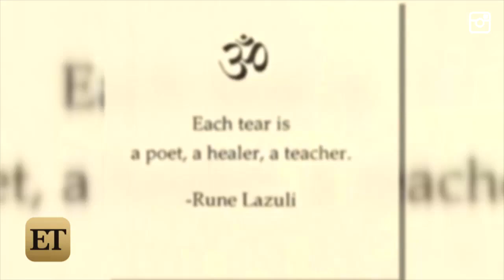David Bowie's Son Duncan Announces He's Expecting His First Child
The 44-year-old filmmaker revealed the news with a touching post on Twitter.